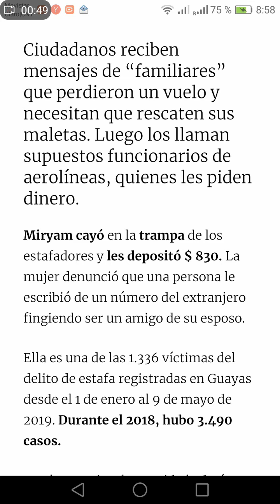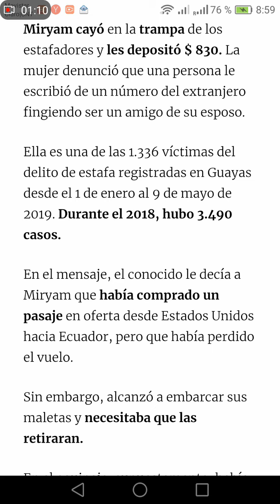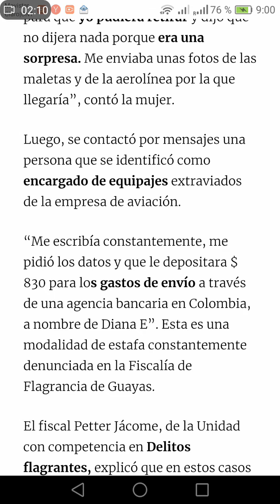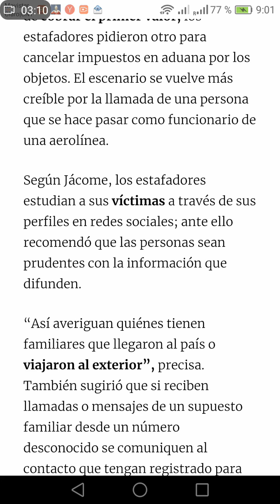Cuidado está es otra estafa en la q puedes caer sim darte cuenta presta atención compartela viral